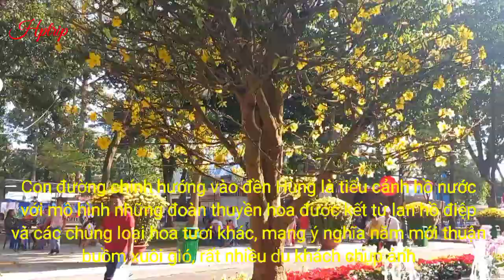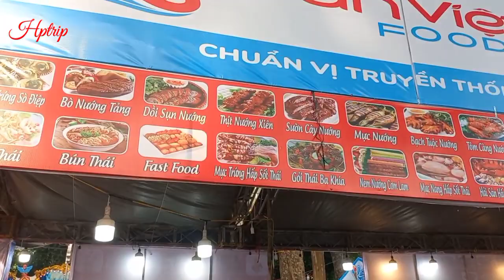Những điểm đặc sắc của hội hoa xuân Tao Đàn 2023, hội hoa xuân lớn nhất Sài Gòn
Hội hoa xuân lớn nhất Sài Gòn, những điểm đặc sắc của hội hoa xuân Tao Đàn 2023

Cảm ơn quý vị và các bạn đã quan tâm theo dõi. Chân thành cảm ơn quý vị đã ủng hộ và đồng hành cùng Hong Phuong trip trong năm vừa qua, Hồng Phượng kính chúc quý vị và các bạn một năm mới thật nhiều sức khỏe, hạnh phúc và vạn sự như ý, và Hồng Phượng rất mong được sự tiếp tục ủng hộ của quý vị và các bạn trong năm mới, cảm ơn quý vị rất nhiều.